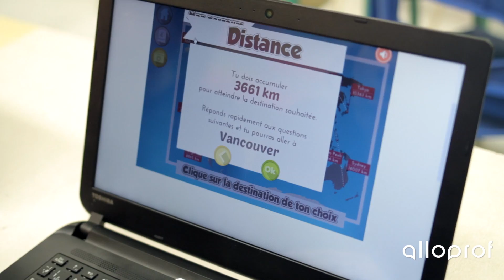VOX POP SPÉCIAL: ALLO MONDE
Alloprof lance un nouveau jeu de géographie nommé Allo Monde et nous avons demandé aux élèves de l’école secondaire Jeanne-Mance ce qu’ils en pensent. Voyez leurs réactions ! À toi de jouer

Besoin d'aide avec les devoirs scolaires? Rendez-vous sur alloprof.qc.ca